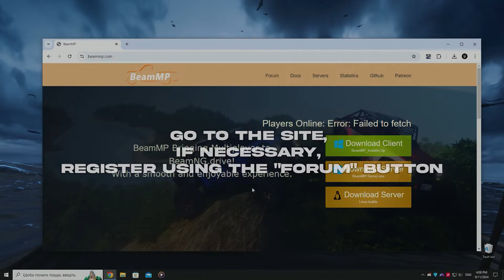BEAMMP on CRACKED BEAMNG | Error code 4 fix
Beamng fix Beammp Failed to find the game please launch it. Report this if the issue persists code 4 on cracked game